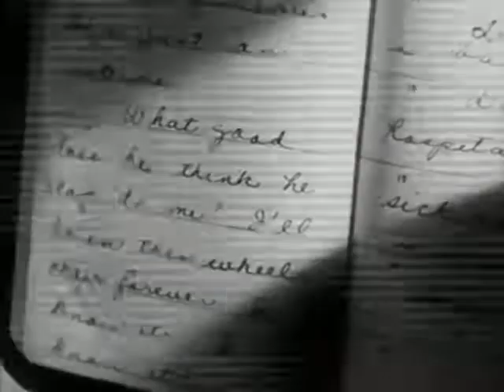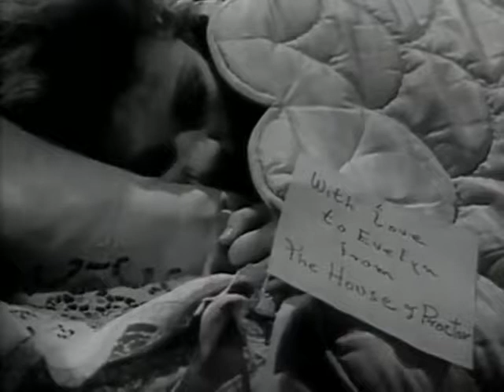Guest In The House - Anne Baxter (1944) / Full Movie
A young manipulative woman moves in with her fiancé's family and turns a happy household against itself.

Year: 1944

Director: John Brahm, John Cromwell

Stars: Anne Baxter, Ralph Bellamy, Aline MacMahon